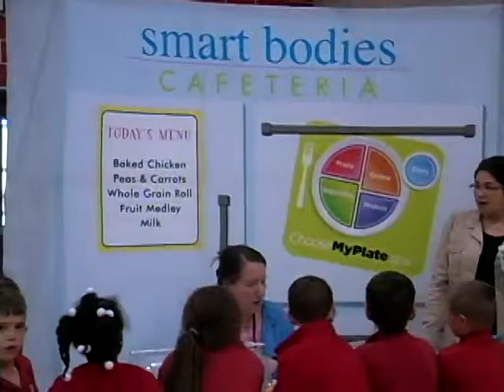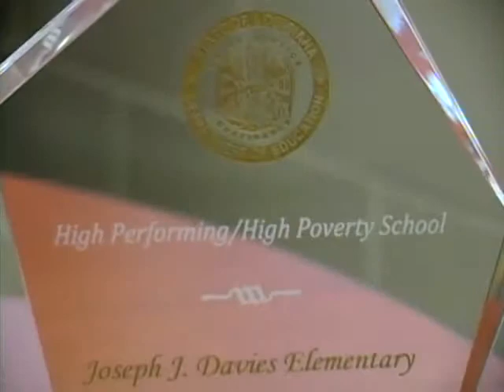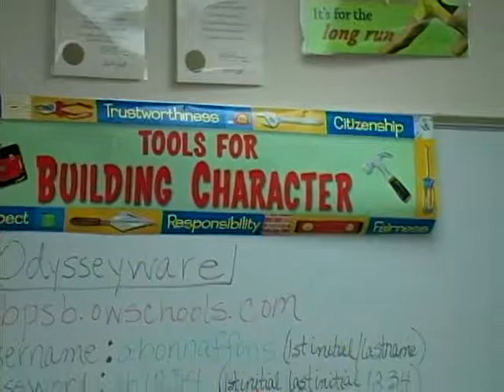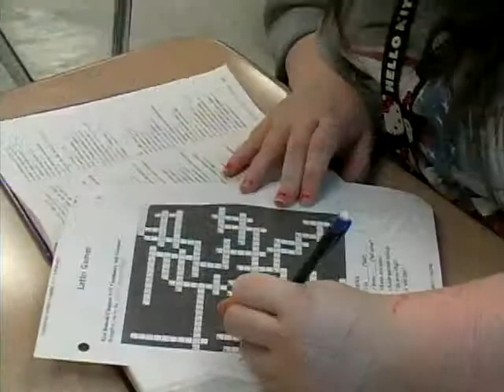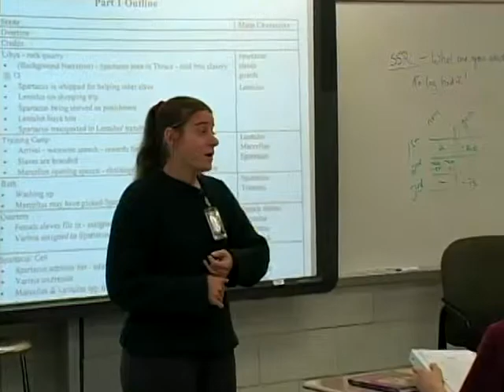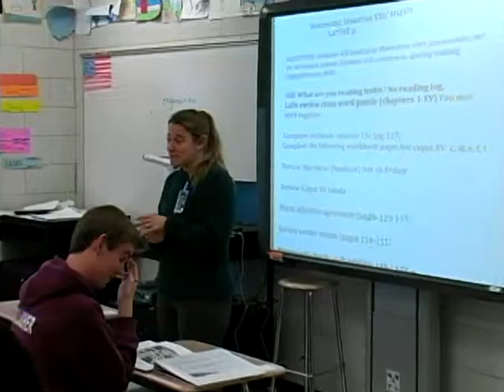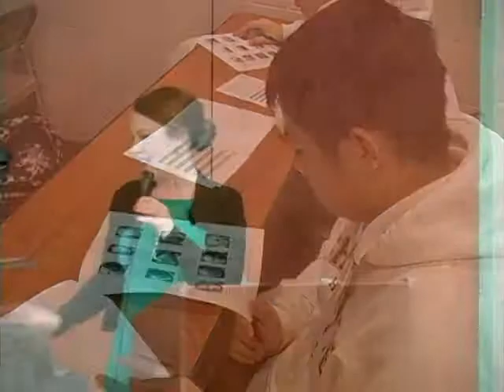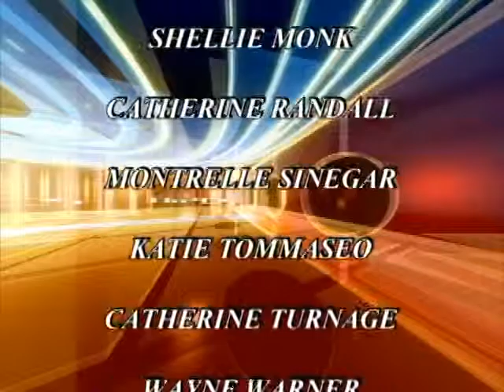Hindsight #117 - February 2014